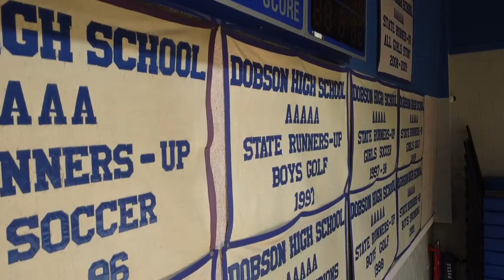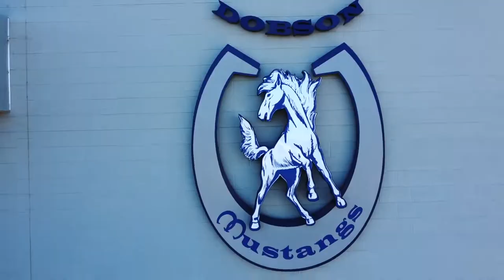Welcome to Dobson High